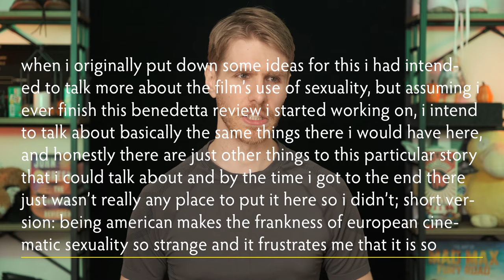Titane is vicious, dramatic, and weird as hell | Movie Review & Analysis